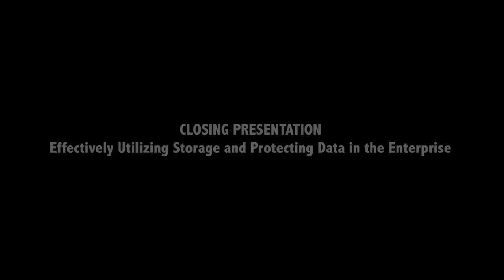IT Martini 22: Branndon Kelley and Jared Price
IT MARTINI 22: INFRASTRUCTURE WE TRUST
CLOSING PRESENTATION - Effectively Utilizing Storage and Protecting Data in the Enterprise
Presented by Branndon Kelley, Chief Information Officer (CIO) at American Municipal Power & Jared Price, IT Director at American Municipal Power

For the first time ITMartini covered the topic of IT Infrastructure. During this conference, leaders from the IT community covered different topics, for an in-depth look at the different aspects of IT Infrastructure.